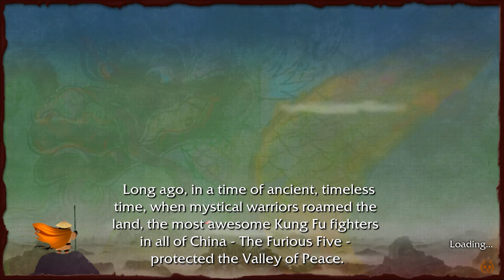Kung Fu Panda【FULL GAME】walkthrough | Longplay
Kung Fu Panda (video game) is an action adventure video game inspired by the animated movie with the same name released in 2008. The action follows the story of the movie, the players taking control of Po, a panda who is soon to become the Dragon Warrior and sometimes the control of the Furious Five and master Shifu. kung fu panda full gameplay movie walkthrough all levels
0:00:00 Po's Dream
0:16:02 Tournament of the Dragon Warrior
0:38:23 Level Zero
0:53:43 Protect the Palace
1:09:33 Lake of Tears
1:23:56 Wudang Temple
1:44:20 Treacherous Waters
1:55:28 Wudang Rescue
2:15:25 Howling Moon
2:26:16 Secrets of the Sands
2:43:30 The Palace
2:58:22 The Warrior's Destiny
3:13:56 The Final Battle
3:29:10 Credits

Developers: Luxoflux, Beenox
Publisher: Activision
Platforms: PC, Xbox 360, PS2, PS3, Wii, Nintendo DS, MacOS
Release Date: 2008
Genre: Action, Adventure